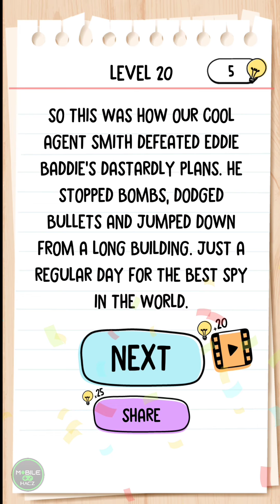Brain test 2 | Agent Smith all levels 1 - 20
Brain test 2 Walkthrough
Brain test 2 agent smith all levels 1 - 20 complete walkthrough